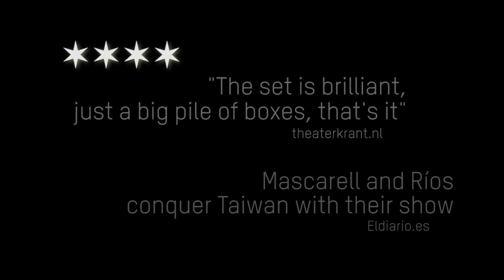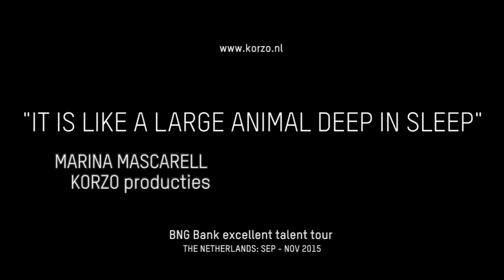"it is like a large animal deep in sleep" - Marina Mascarell / Korzo producties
The Spanish choreographer Marina Mascarell won the prestigious BNG Award 2015. After the hit performance The Unreality of Time during the 2013 CaDance Festival, she was praised for its enchanting images, languid poetry, and powerful nuance. In her new piece “it is like a large animal deep in sleep”, she now reacts to the current state of society. Surrounded by fifty cardboard boxes, three dancers ask what we can do to really exercise influence in society. They invite you to contribute. “it is like a large animal deep in sleep” is a poetic performance about basic but essential daily activities, and about the great philosophical issues such as the wish to be free. It appeals to the senses to stay awake and alert and not to remain numb.

Tour: 24 September - 12 November 2015
Get Close To Talent / korzo.nl

choreography Marina Mascarell in collaboration with the whole team | dance Yu Fen Huang/Maud de la Purification, James O'Hara, David Essing | music Yamila Ríos | dramaturgy Luz Lassizuk | choreography assistant Sandra Navarro | light design Loes Schakenbos | stage design, costumes Marina Mascarell | video Bas Vissers

“it is like a large animal deep in sleep” is a Korzo production and is financially supported by the Ministry of Culture Taiwan (R.O.C.), Performing Arts Fund NL, Skånes Dansteater (Malmö) and Dance Forum Taipei.